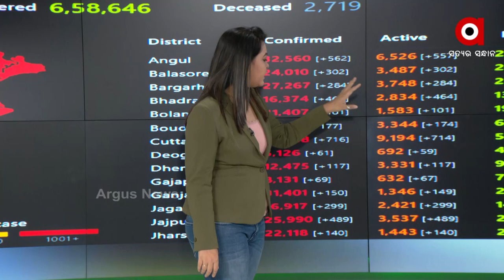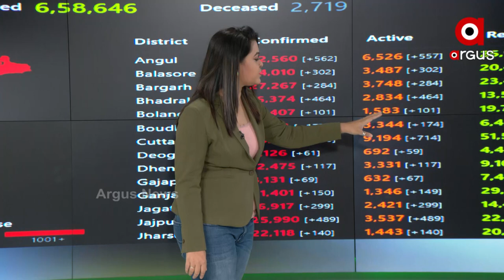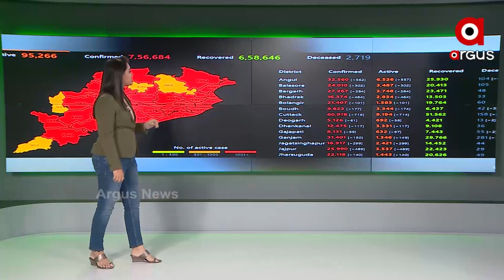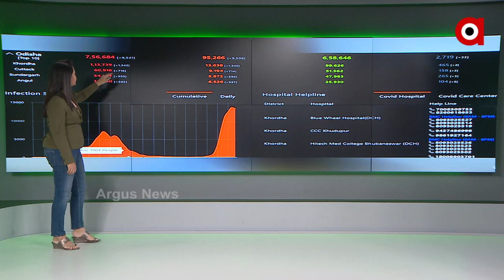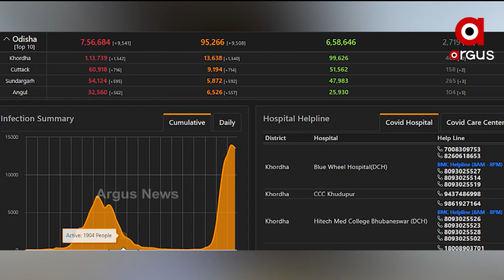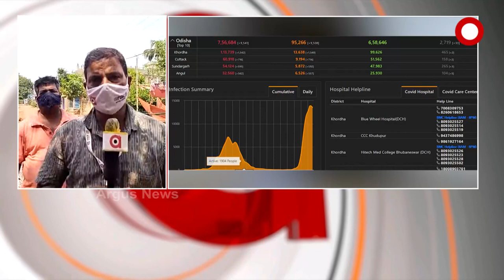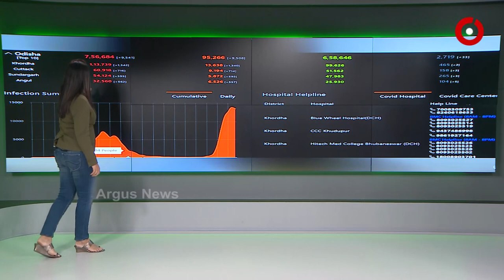ଅର୍ଗସ ଗ୍ରାଉଣ୍ଡ ଜିରୋ